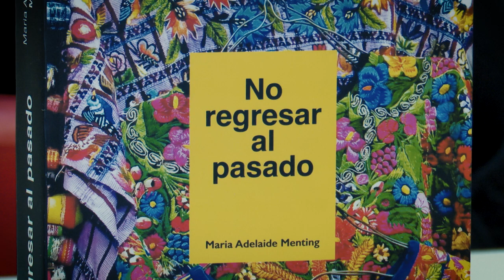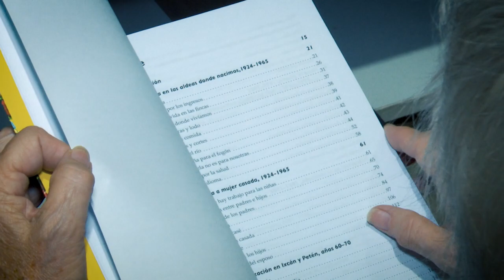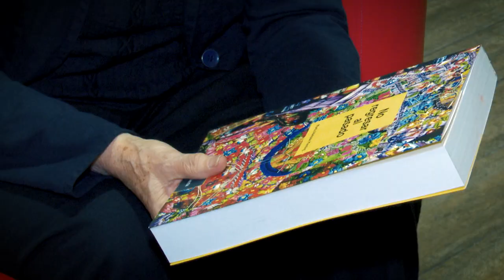Maria Adelaide Menting presenta el libro No regresar al pasado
Desde las voces de decenas de mujeres indígenas, la autora holandesa María Adelaide Menting presenta el libro “No regresar al pasado”, sobre cómo las protagonistas vivieron el Conflicto Armado Interno en Guatemala.

From the voices of dozens of indigenous women, the Dutch author Maria Adelaide Menting presents the book “No regresar al pasado” about the protagonists lived through the civil war in Guatemala.

À partir des voix de dizaines de femmes autochtones, l’auteure néerlandaise María Adelaide Menting présente le livre “No regresar al pasado”, sur la façon dont les protagonistes ont vécu le Conflit Armé Interne au Guatemala.